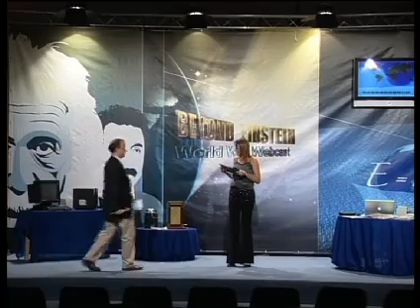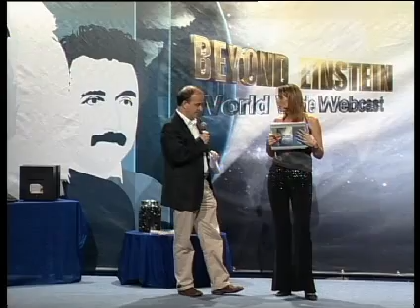B.E 15-2 Gell-Mann and Rolf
"Beyond Einstein" World Wide Webcast